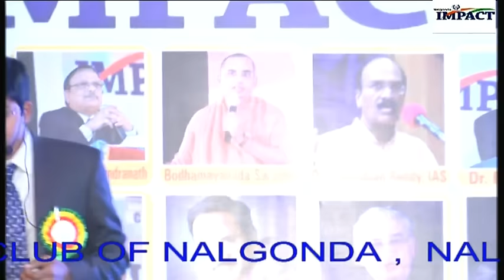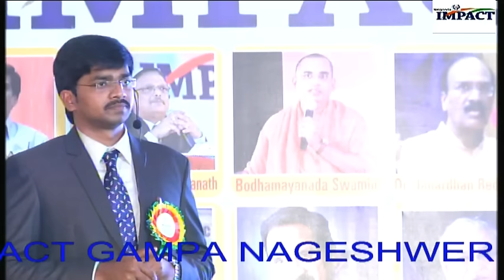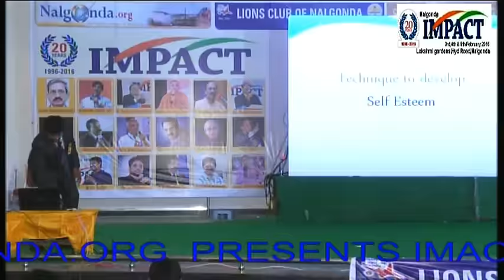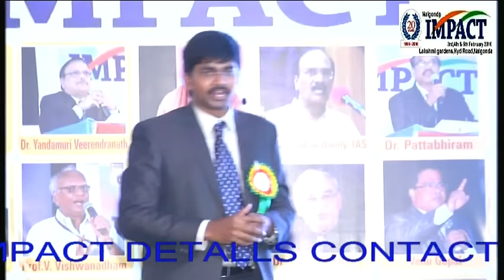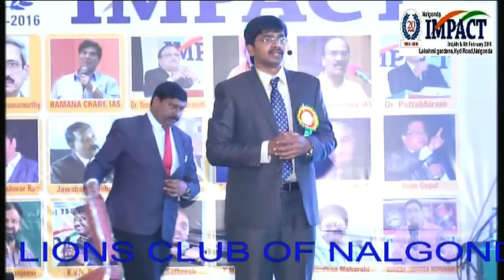Sudheer Sandra at IMPACT Nalgonda 2016